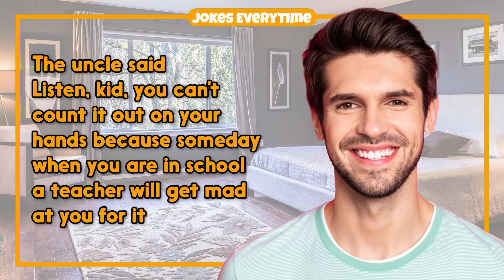Funny Joke – Naughty Boy Counting With His Manhood | Jokes EveryTime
0:00 - Intro
0:06 - The Joke
1:00 - More Jokes